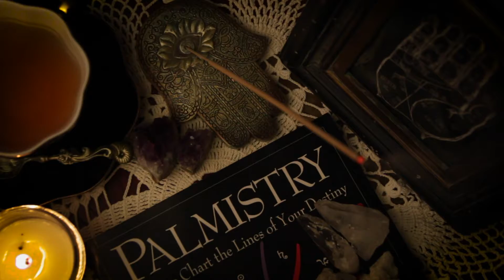Odd Tonic | Ep 13 - Superstitions, Scrying, and Sleepovers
Come sleepover in the parlour, where Maxwell and Jennifer stay up far too late discussing superstitions. Then join as they light a candle, enter a darkened bathroom, and peer into the dark and mysterious history of mirrors. Dare to see what peers back..

Sources:

The Encyclopedia of Superstitions, by Richard Webster

How to Scry:

A black mirror or a regular mirror can be used. Whichever you use, you don’t want to see your reflection. The best is to leave the mirror on a table and look at it from an angle.

Turn down the lights and light a candle or use the light of a Full Moon.
Relax your body completely and clear your mind.
Allow your eyes to slightly close and gaze in the mirror.
Focus on your question or intent and allow any images to take shape in the mirror. You may see it in the reflected light or shadows or you may see it in your mind’s eye. Mirror scrying takes practice, so don’t be discouraged.

So you might ask yourself at this point: How do you get rid of a mirror you suspect is haunted or an evil portal into a realm you don’t want to see? Here are a list of tips:

Spiritual cleansing of the mirror and home. (see more below.)
Cleanse the object with salt or holy water. Or both.
Return it to its original place.
Bury it in a graveyard or other consecrated grounds.
Burn it. If you do burn it, the fire should be blessed by a priest or a witch so that the flames can trap whatever nasty is in there.
Do not break a mirror. Not only is it bad luck, you will let out whatever was trapped inside it. Which is probably also not very happy it’s been trapped in a mirror.

How to cleanse a mirror:

thehoodwitch.com gives in depth instructions on how to cleanse any object, and special instructions for mirrors here:

Additional Music
Haunted Filing Cabinet
Sneaky Detective
Sneaky Birdie
Sneaky Plucked Strings 1
Composer: Thomas VanOosting

Tense Hands Stinger
Shadows Hang Stinger
They're Coming This Way (Stinger)
Uneasy Dusk (Stinger 1)
Composer: Numsi

Composer: Stuart Moore

Dark Ambient Drone Seamless Loop 11
Composer: MundoSound

Odd Tonic Logo
Jennifer Page & Maxwell Holechek